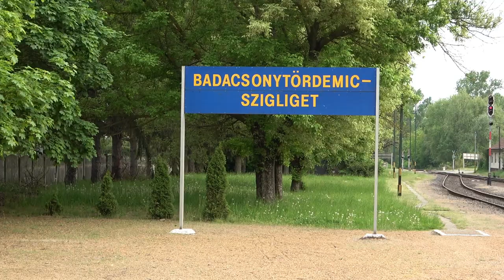2022.05.07 Bcmot különvonat Tapolca-Kelenföld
Bankszámla:
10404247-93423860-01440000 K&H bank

Pár snitt a Firgyláda ( Bcmot) különvonatról Tapolca és Kelenföld között